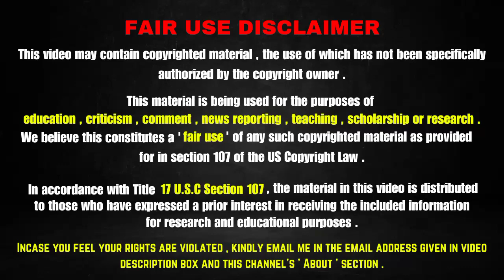পুলিশ অফিসারটি মহিলা সেজে মেয়েদের সাথে কি করতো|Crime Thriller Movie Explained In Bangla|South Movie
🔻Our 2nd Channel Link / আমাদের দ্বিতীয় চ্যানেলের লিংক ( Horror And Thriller ) 👇🏾

moviegazminsta

🎥 Story Synopsis : The survival of a man who works as a homestay manager at a hill station, and his family.

Bangla Webseries Explained
New Bengali Movie Explanation
south movie
south movie explained in Bangla
south movie explained
Tamil
Tamil movie
Tamil movie explained in bangla
Tamil movie explained
south Indian movie
south Indian movie explained in Bangla
south movie
south movie recap